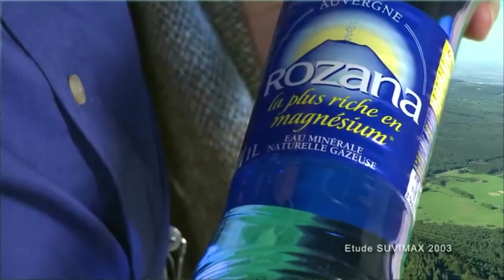Exécution Pub #8 - De l'eau avec des bulles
Une série de vidéos humoristiques sur les pubs :) .